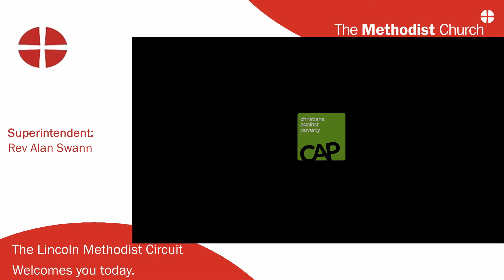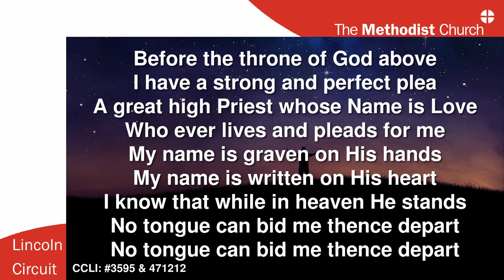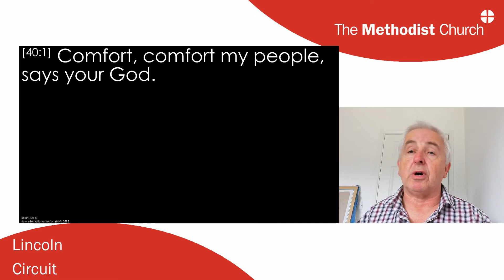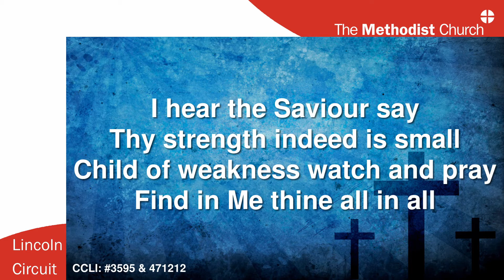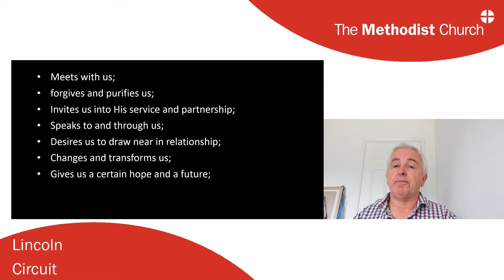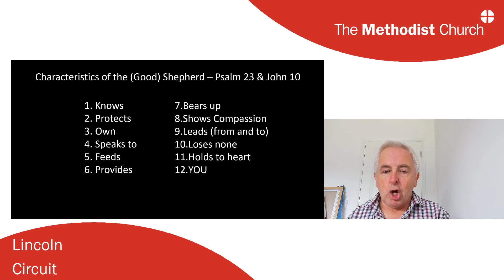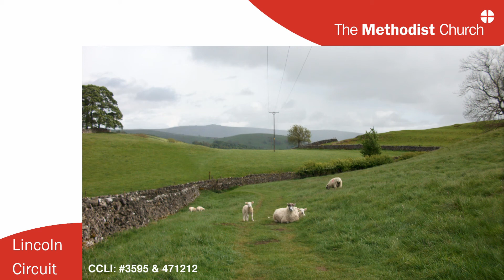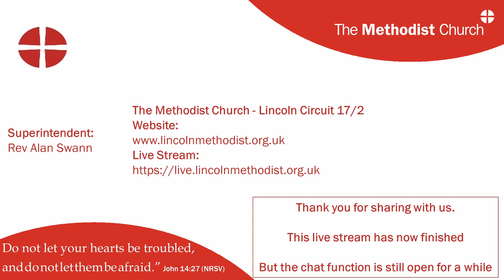26-7-2020 - David Stubbs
The Methodist Church, Lincoln Circuit 17/2
CCLI N° 3595
CCLI Streaming Licence N° 471212